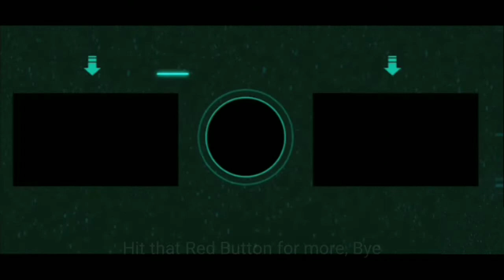Shadow Fight Arena: An Ultra pro guide to deal campers || How to beat campers || Tips & Tricks Guide